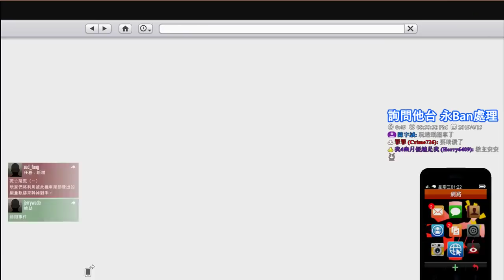【繁星】Grand Theft Auto V 司機們搶劫 2019 4 15( Ft . 哈記 、 殞月、秧秧)【2】